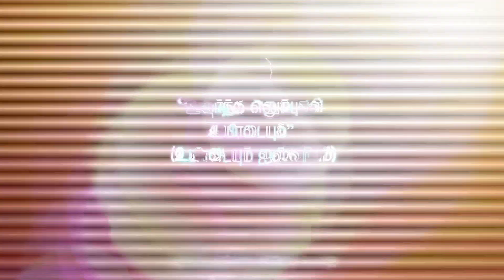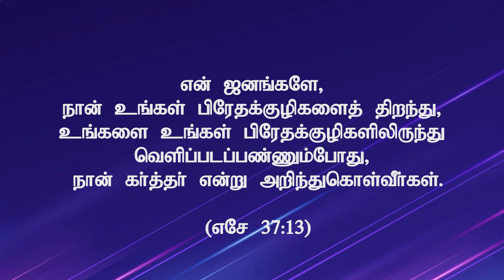Prosperity Time (Part-2) (13.10.2024, 11:30pm - 12:00am)